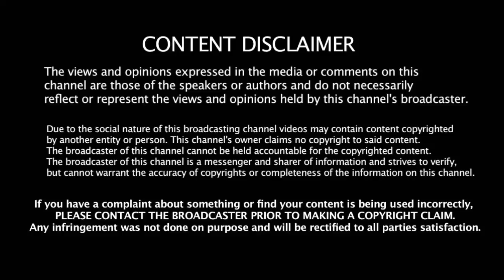CSK vs RCB போட்டியில் நடந்த முக்கியமான விசயங்கள் | Dhoni | Raina